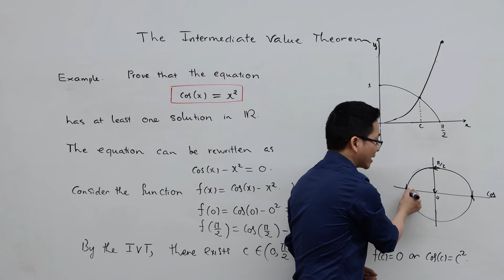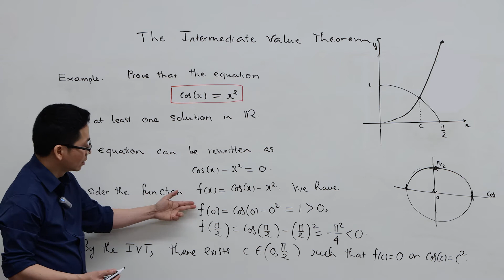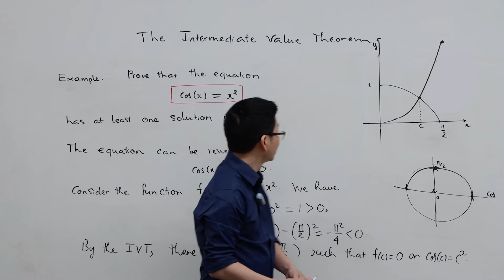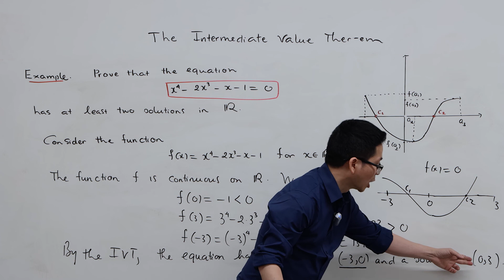Intermediate Value Theorem --- Part 2: Examples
0:05 : Example 1
3.05 : Example 2